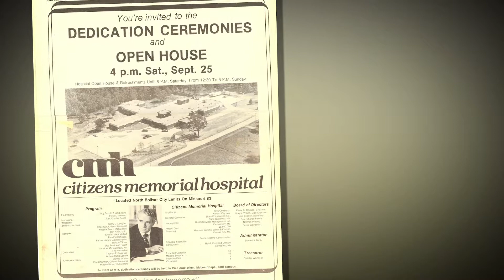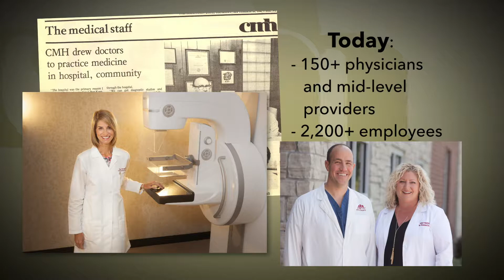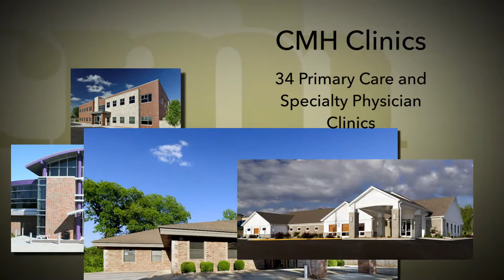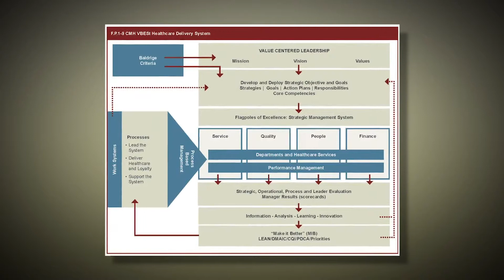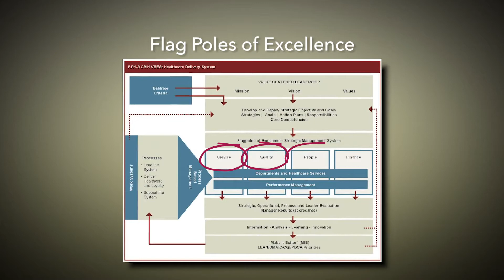CMH General Video 11.1.18 v3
Citizens Memorial Hospital is a fully-integrated healthcare system devoted to exceptional patient care provided by leading physicians and caring staff.

Opened in 1982, CMH is located in Bolivar, Mo., and serves Benton, Cedar, Dade, Dallas, Hickory, northern Greene, Polk and St. Clair Counties.

In addition to hospital services, CMH includes 34 primary care and specialty care physician clinics, Senior Health Center, rehabilitation services, and ambulance services in four counties.

Citizens Memorial Health Care Foundation includes six long-term care facilities, one residential care facility, five independent living communities, homemaker plus, home health, hospice, health transit services, home medical equipment, and two retail pharmacies.